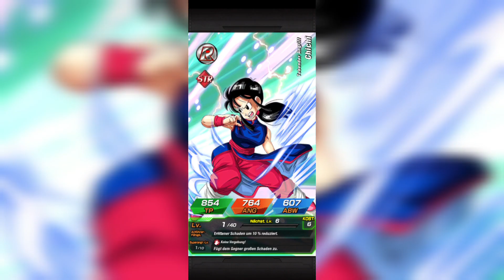Dragonball Dokkan Battle Global LR AGL Goku Summons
Link: Discord
Hier findet ihr alle meine Links die ihr benötigt: Discord/TikTok/Twitter und vieles mehr